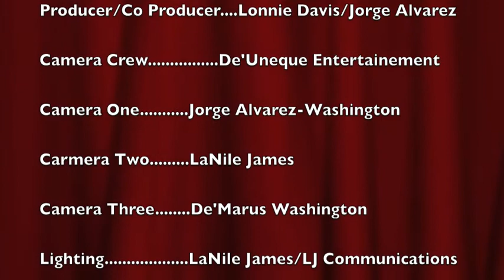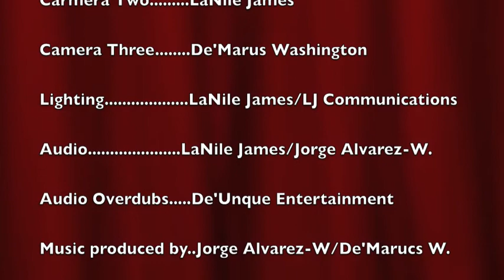De'Uneque TV "Real People, Real Talk" Part II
New Podcast segment of De'Uneque TV